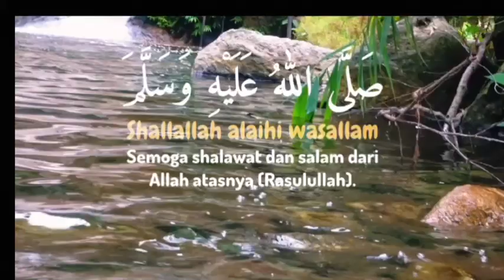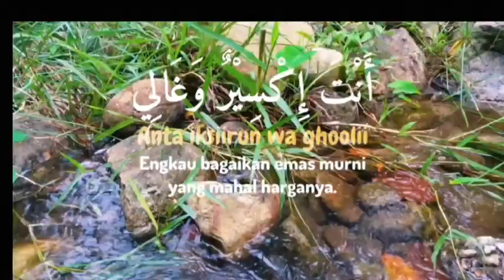Selawat Nabi || Sholawat Nabi